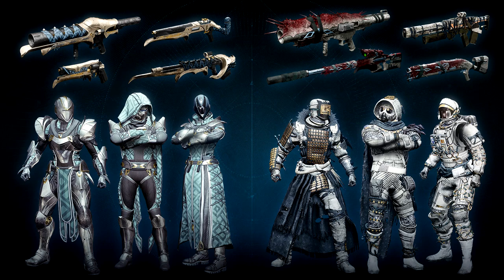Reissued Weapons and Armor | Destiny 2: Beyond Light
In this video we'll be looking at the changes that Bungie are making to the loot system by reintroducing old loot to the loot pool... Again.